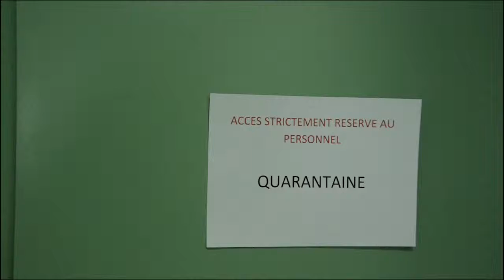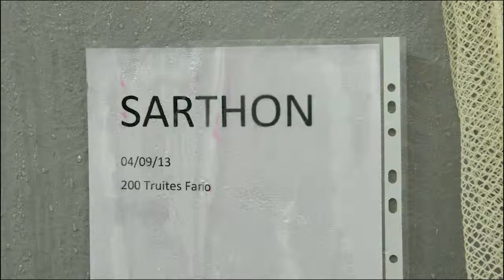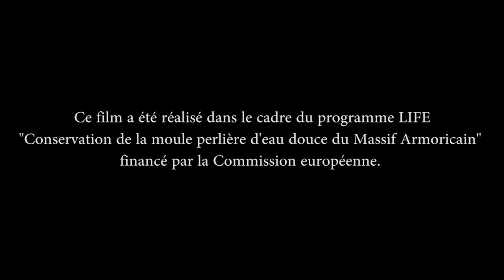Présentation de la cellule de quarantaine de la station d'élevage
La moule perlière d'eau douce Margaritifera margaritifera, vit dans les rivières d'excellente qualité des massifs anciens. Considérée comme une espèce « parapluie », elle est au bord de l'extinction dans le Massif Armoricain. Le but du programme européen LIFE, coordonné par Bretagne Vivante, est de contribuer à la conservation des 6 principales populations restantes en Bretagne et Basse-Normandie.
Voici un petit film où Pierrick Dury de la Fédération de pêche du Finistère nous présente les installations de la cellule de quarantaine de la station d'élevage (Hervé Ronné).